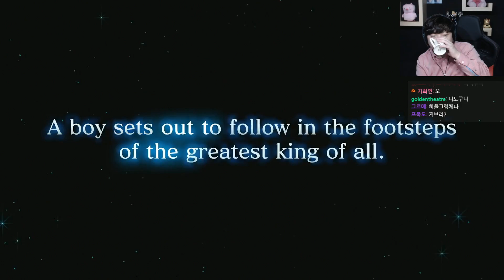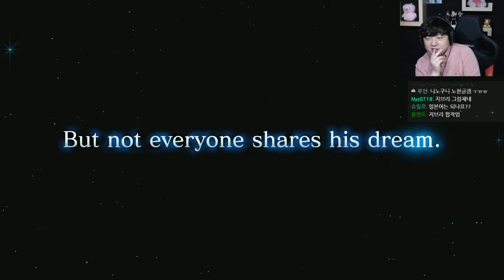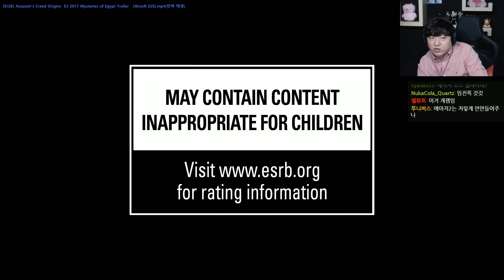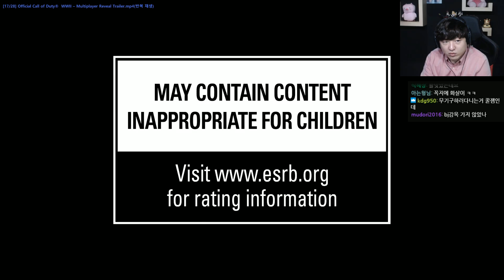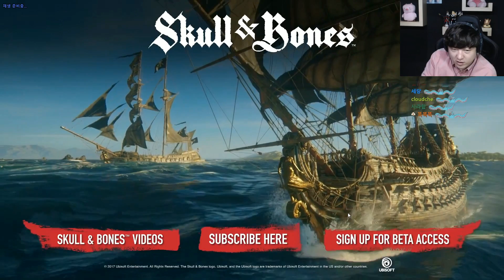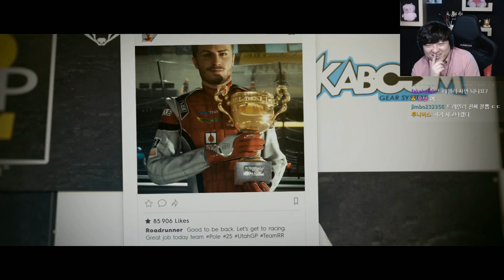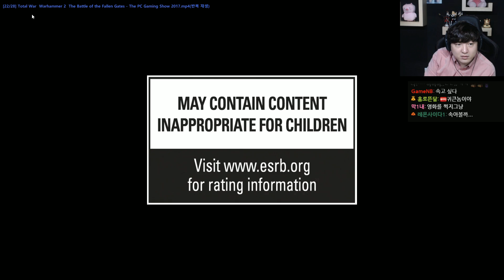E3 2017] 기대작들 모아서 같이보기~! (몬헌/트로피코 등등!)